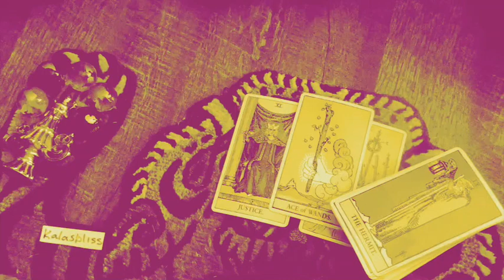˚₊‧꒰ა BALANCE DAZE ໒꒱ ‧₊˚ I Need 2 Know I s.i.m.p. ED I TIMELESS